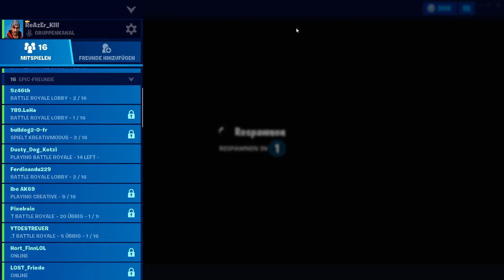Livestream von Reazer_Kili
Let's Play Fortnite